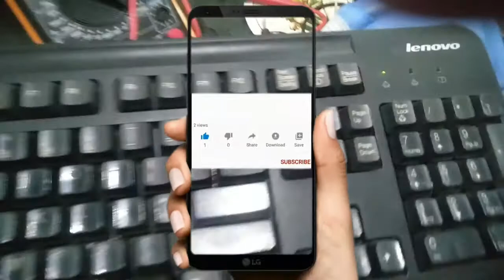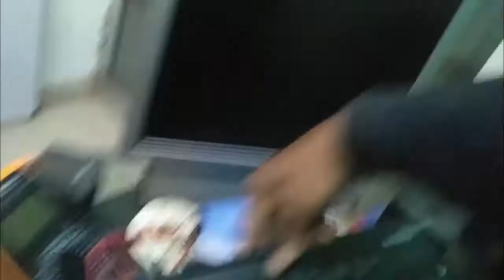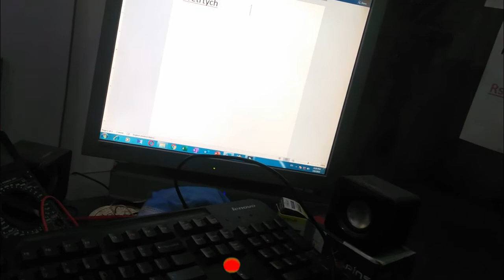How to repair PC Keyboard or any key board at home.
How to repair PC Keyboard or any key board at home. Proud to serve you through ElectroMech Solutions.